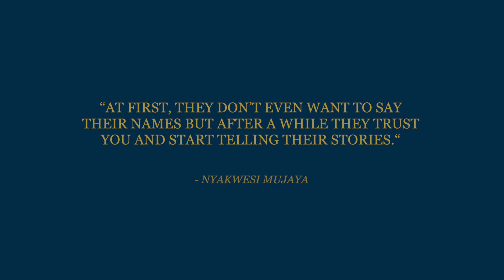C10 2016 Nyakwesi Mujaya – Makini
There has been a rapid increase of street children in Tanzania in the past years. NGOs estimate there are more than 10,000 homeless children at risk of exploitation, neglect and violence. In 2010, Nyakwesi Mujaya created a drop-in centre where street children can express themselves artistically and regain their self-esteem.